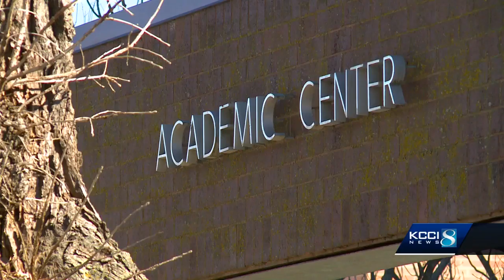After 47 years, Des Moines University plans West Des Moines move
A spokesperson for the school said the land DMU sits on will eventually be sold.